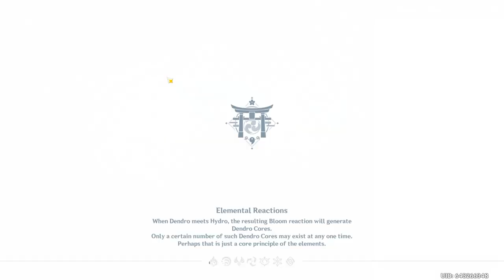Stopping the Sacrifice - Genshin Impact (Blind Let's Play) - #189